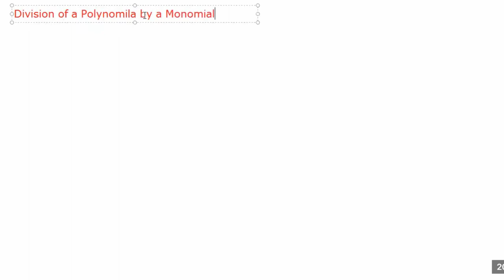Division of a Polynomial by a Monomial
Math Tutorial